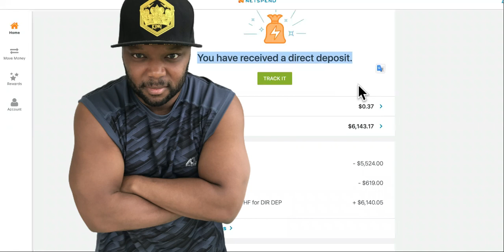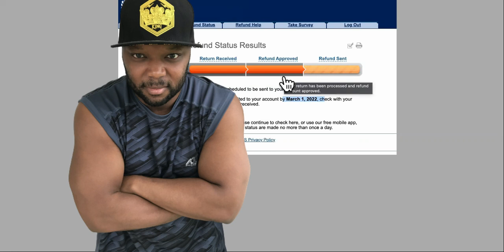BLAME YOUR BANK FOR 2022 IRS TAX REFUND DELAYS, NOT THE IRS!